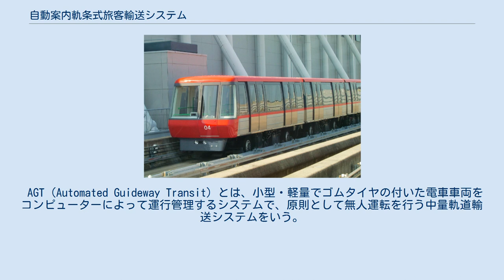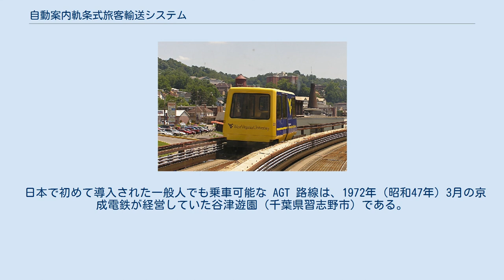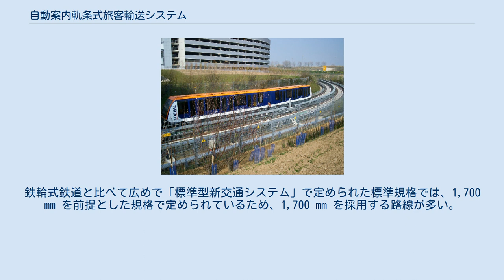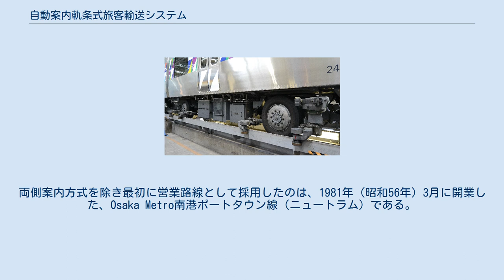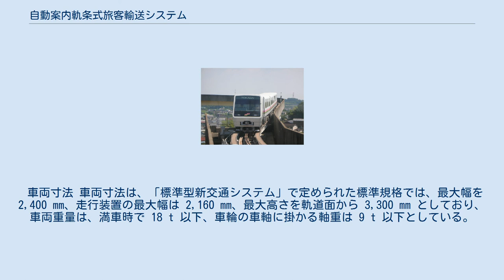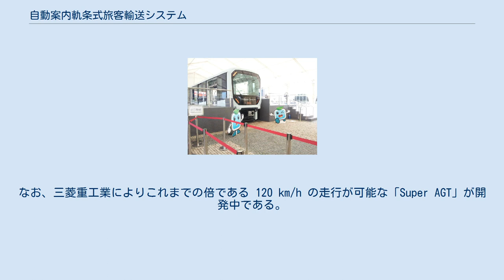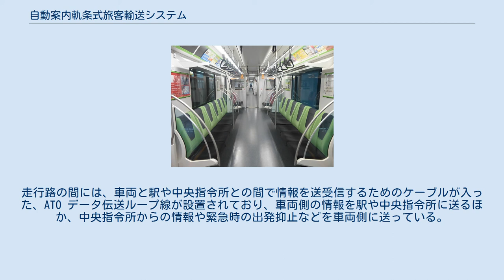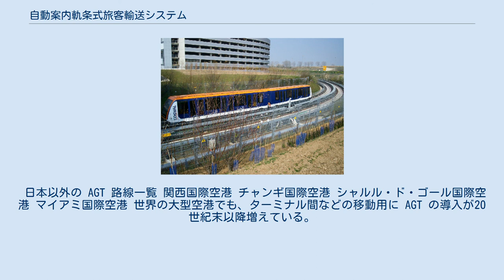自動案内軌条式旅客輸送システム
日本初の AGT 営業路線、神戸のポートライナー 日本最新の AGT 路線、東京の日暮里・舎人ライナー 自動案内軌条式旅客輸送システム（じどうあんないきじょうしきりょきゃくゆそうシステム、AGT : Automated Guideway Transit）とは、小型軽量車両が自動運転により専用軌道上の案内軌条に従ってゴムタイヤで走行する方式の中量軌道輸送システムを指す。
 なお似ている中量軌道輸送システムとして鉄車輪による軌道を用いる方式がある。
 AGT（Automated Guideway Transit）とは、小型・軽量でゴムタイヤの付いた電車車両をコンピューターによって運行管理するシステムで、原則として無人運転を行う中量軌道輸送システムをいう。
 なお、AGTは「全自動無人運転車両システム」と訳されることもあるが、「全自動無人運転車両システム」はAPM (Automated People Mover)の訳にも用いられる（全自動無人運転車両システムを参照）。
APMは本来は米国のウェスティングハウス・エレクトリック社が開発したシステムを指すが、日本以外ではAPMが多く採用されたためAGTに類似したシステムも含めた全体をAPMと呼称することがある。
三菱重工業では、日本の都市向けをAGT、空港及び海外向け車両をAPM (Automated People Mover)「全自動無人運転車両」と呼称している。
 普通鉄道や地下鉄では輸送量過多であり、路面電車 (トラム) やバスでは輸送力不足である場合の中間の公共交通機関として誕生した。
他の中量軌道輸送システムと大きく異なる点は、コンピュータ制御により無人の自動運転を行う前提で開発が進められており、建設費も少なく安価に導入できる輸送システムとして日本を含めた世界で発達した。
世界各国で同時に開発が行われたシステムであるため、多くのシステムが存在する。
最大輸送力は、1時間・1方向当たり約 3,000 - 20,000 人程度である場合が多いが、実際は建設する路線によって前提の輸送力は異なる。
 AGT（Automated Guideway Transit）は、SLT、GRT、PRTの3種類に分けられる。
 SLT（Shuttle and Loop Transit）とは、単線上での折り返し運転またはループ運転を行うものでAGTの中では最も簡単な種類である。
英語のPeople mover（ピープルムーバー）はSLTのことをいう。
 GRT（Group Rapid Transit）とは、中量規模の輸送能力を有するシステムで、分岐やオフライン駅等の比較的複雑なAGTのシステムである。
 PRT（Personal Rapid Transit）とは、6人以下の小規模の乗客の輸送を行うシステムで、きめ細かい運行を目的とするシステムである。
 PRT(モーガンタウンPRT) PRT(ULTra,ヒースロー空港) AGT の構想は1960年代、アメリカ大都市での自動車交通の行き詰まりに始まる。
大都市（特にダウンタウン）での道路渋滞が慢性化するようになり、自動車に代わる交通機関の整備を迫られた。
1968年にアメリカ合衆国住宅都市開発省によってアメリカ合衆国住宅都市開発省報告書が発表され、これを契機に当時向上しつつあった電子制御技術を積極的に導入して活発に開発が進められた。
渋滞対策としてサンフランシスコエリアでは1972年に BART が開業したが、この路線はまだ AGT とは異なったものであり、さらに、徒歩・鉄道・バスと言った従来の交通システムの隙間を埋めるシステムの必要性が叫ばれた。
このため、連邦政府の運輸省都市交通局 (UMTA) では民間企業に補助金を与え、PRT(Personal Rapid Transit) と呼ばれる「個人用高速輸送システム」を計画・開発させることになった。
 PRTシステムの特徴としては1.公共交通機関であること。
2.専用ガイドウェイを持つこと。
3.目的地に直行できること。
4.車両定員は3人 - 6人で無人運転とする、などがあり、これに対し各社が様々な提案を出した。
1972年、ワシントンD.C.で交通博覧会「Urban Mass Transportation Administration」（トランスポ'72）が行われ世界で初めて展示が行なわれた。
この時には、空気浮上リニアモーター駆動や懸垂型モノレー...